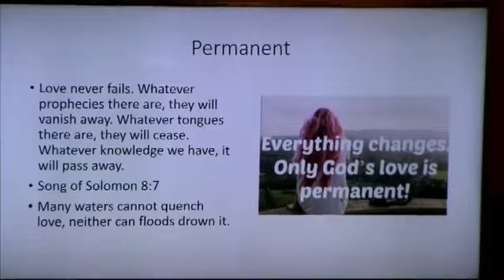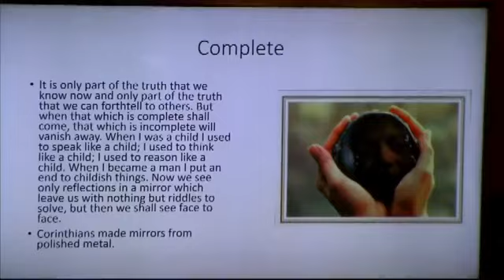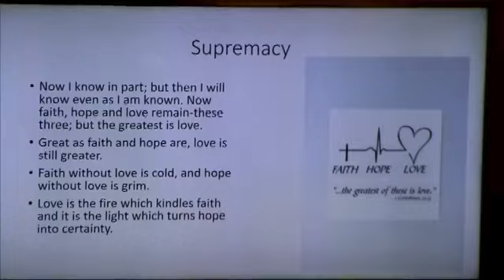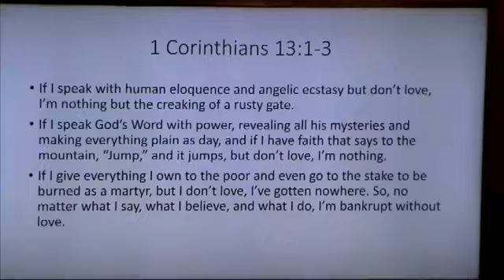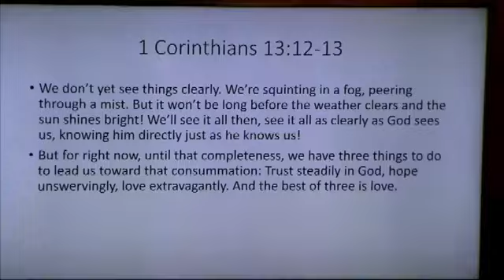Love | Chris Swaggerty | Sabbath Sermon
God Bless!